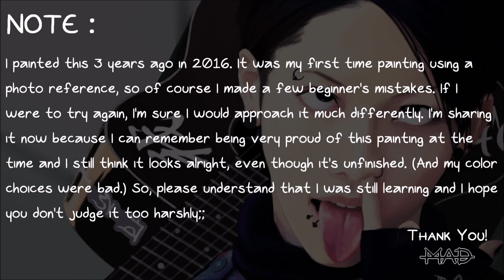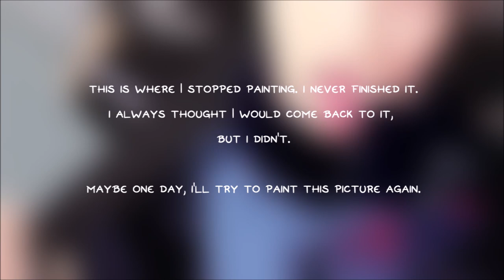Miyavi Speedpaint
☆ PLEASE READ ★

This is an old painting that i did 3 years ago. it's incomplete, but i'm sharing it now anyway. please don't judge it too harshly, i made many beginner mistakes as this was my first digital painting using a photo reference.
the most obvious mistake is my color choices. mainly, i got his skin tone completely wrong. i'm so sorry about that.
if i were to paint it again, i would probably approach it differently. my technique doesn't make much sense to me now lol but hey, i was still learning.

i may do it again one day, because i really love this picture of Miyavi and i've always wanted to recreate it myself.
speaking of which, i did try drawing it once before. in 2007. when i was 12 years old. with a cheap mechanical pencil and limited art knowledge.

so if you'd like to see that first attempt, make sure to stay till the end of the video!

Tools:
Program: Procreate
Tablet: iPad Mini with a stylus

Dear My Friend by Miyavi